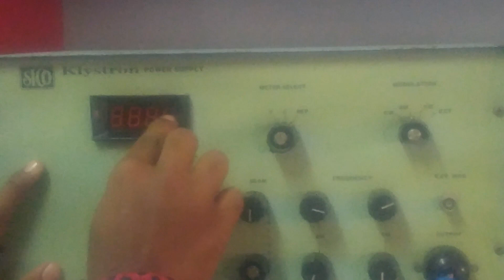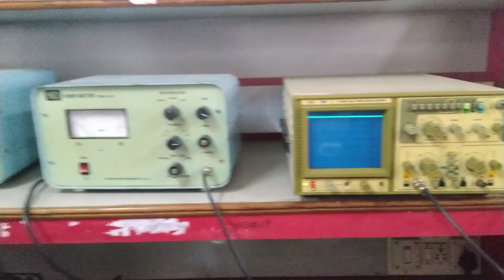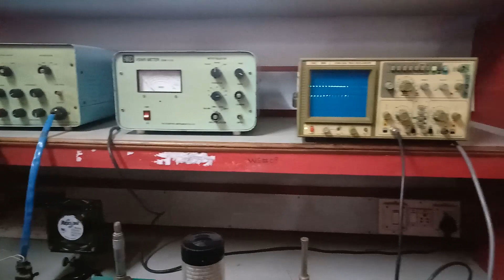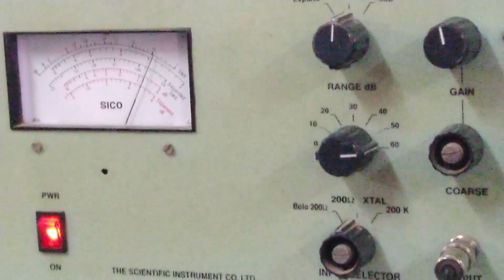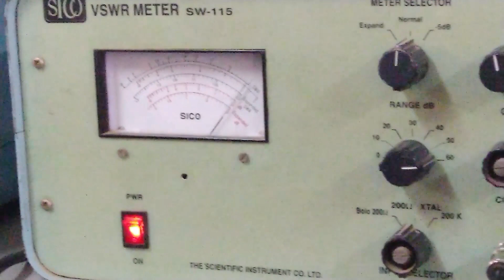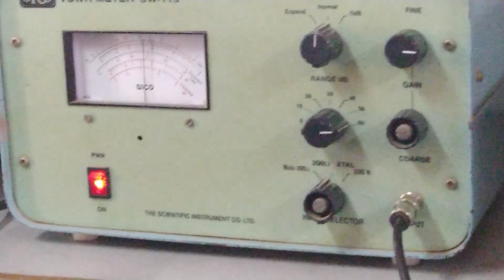ADC Lab VTU - Measurement of Frequency, Wavelength, Power, Vswr, Microwave test bench(Klystron)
ADC Lab VTU Part A - Measurement of Frequency, Guide wavelength, Power, Vswr and Attenuation using Microwave test bench(Klystron)

All vtu lab experiments will be uploaded in this channel.
I expect nothing but Liking my videos and Subbing to my channel